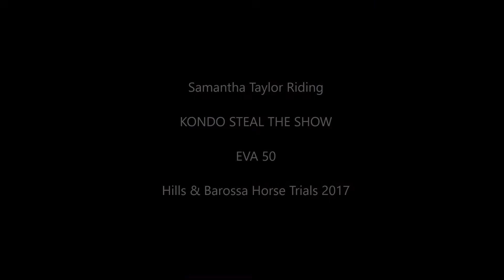Rider 143 Samantha Taylor Riding Steal The Show EVA 50 Hills & Barossa Horse Trials 2017